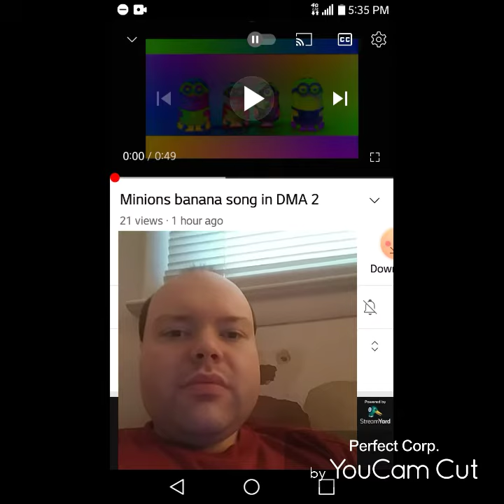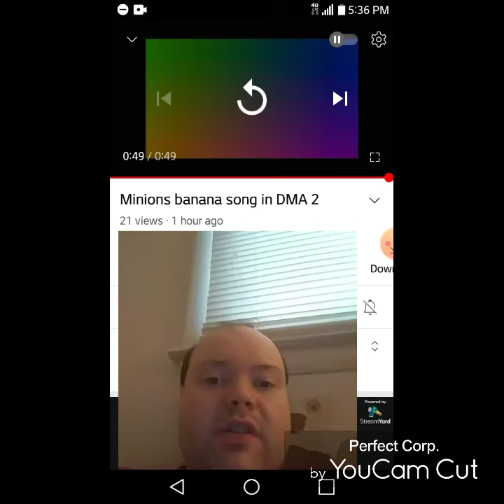Reaction to Minions banana song in DMA 2